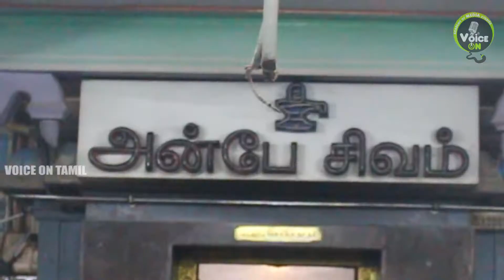வடபழனி முருகன் திருக்கோவிலில் சூர சம்ஹாரம் | மெய் சிலுக்கும் காட்சி | VOICE ON TAMIL